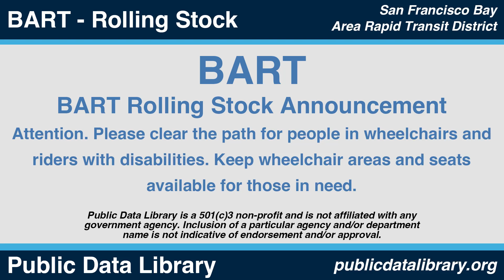BART Rolling Stock - Attention. Please clear the path for people in wheelchairs and riders with...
BART Rolling Stock - Attention. Please clear the path for people in wheelchairs and riders with disabilities. Keep wheelchair areas and seats available for those in need. - Announcement